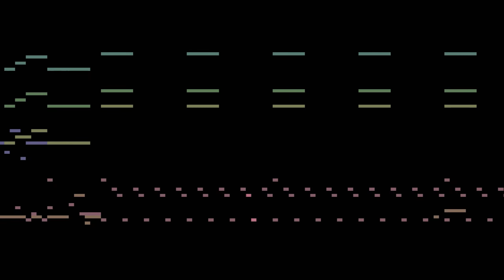【MIDI】いこうぜ☆パラダイス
Song:いこうぜ☆パラダイス - 富田美憂 / 小林裕介 / 間島淳司
Used Instruments:
SD-90 Solo 034 Jazz Bass
SD-90 Special 2 041 Reed Romance
SD-90 Solo 057 Romantic Tp
SD-90 Solo 074 Flute vib
SD-90 Contemporary 049 Strings2
SD-90 Contemporary 087 5th SawWave2
Electri6ity Rickenbanker Amped
LM-4 Mark II Processed Studio Kits - 01 Gator Kits